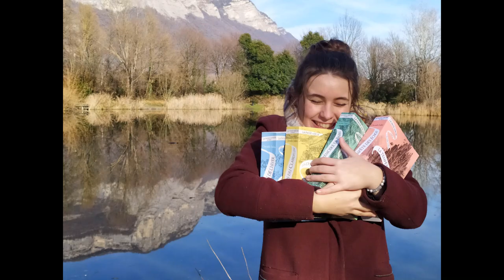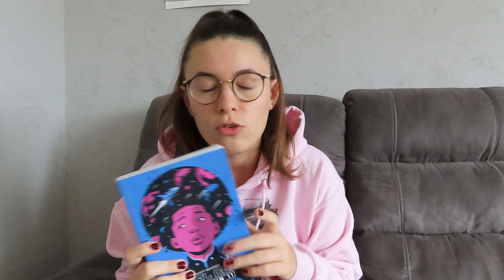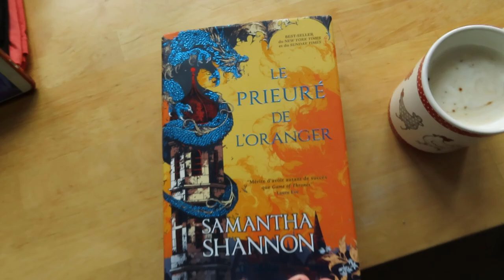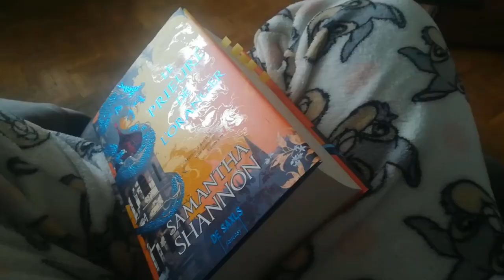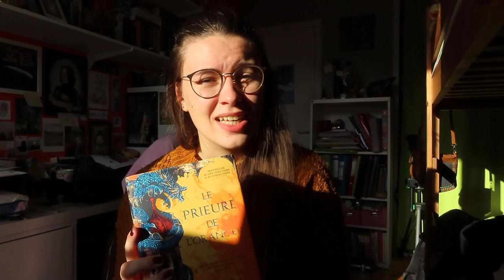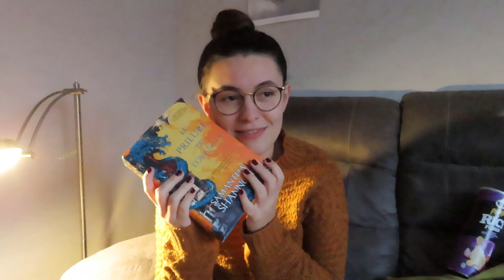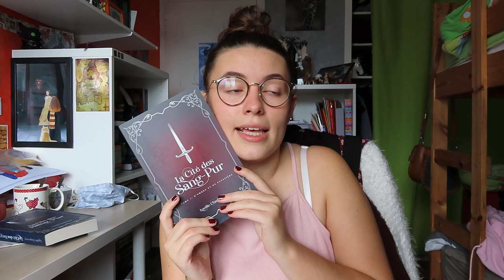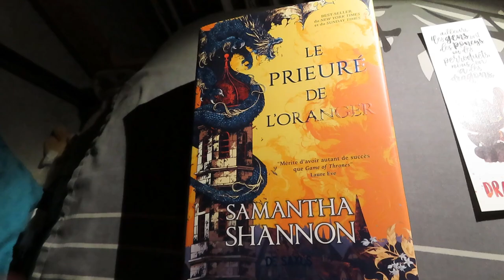VLOG #5 + UNBOXING - Je lis enfin Le prieuré de l'oranger 🍊🐉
🌻 Hello tout le monde et bienvenue sur la chaîne De Poudlard à Anima !
🎥 Je vous retrouve aujourd'hui pour un nouveau vlog lecture au cours duquel je m'attaque à l'une des plus grosses briques de ma PAL : Le prieuré de l'oranger !
📚 Les livres mentionnés :
- Le prieuré de l'oranger de Samantha Shannon
- La cité des Sang-Pur de Lucille Chaponnay (ma chronique du tome 1 ; les réseaux de Lucille ; la page Instagram de l'illustratrice
- Babel Corp 1 de Scott Reintgen
🎬 Les deux vidéos à propos du Prieuré dont je vous parle :
📍 Mes liens :
A bientôt !
Amélie